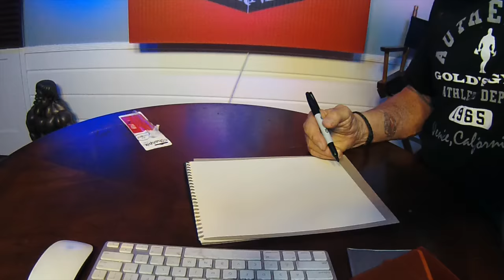Facing Arnold Schwarzenegger a Documentary Look It Up on Google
My views on Facing Arnold Schwarzenegger as many from the past come forward to talk about their experiences with him.   Very interesting

Vintage Burn

Vintage Build ​(Fresh Berries Flavor)

Vintage Build ​(Lemon Lime Flavor)

Vintage Blast

Vintage Base

Vintage Boost

Vintage Bliss

Vintage Burst

Vintage Bright

Vintage Bloom

Vintage Balance

Vintage Bend